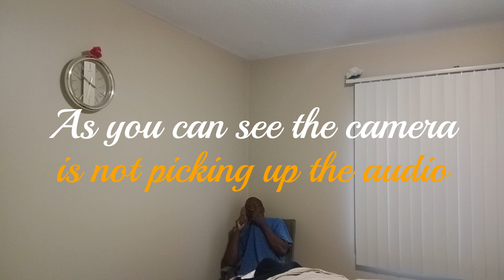TriMac wireless cell phone microphone review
this was a $6 microphone that I bought online and wanted to show the unboxing and write the microphone. this Microphone turned out to be worth it cheap price